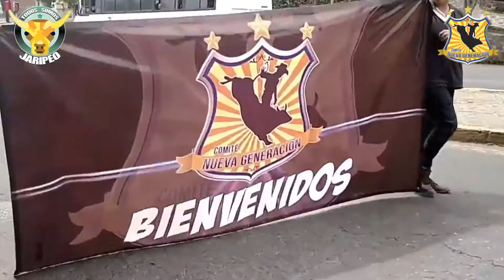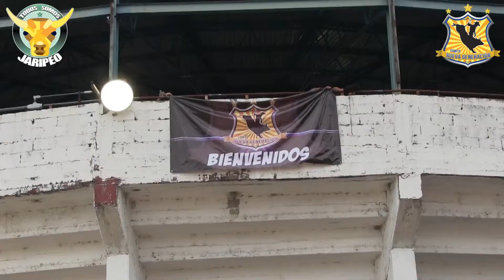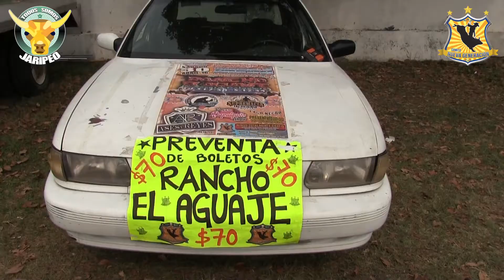"ASI FESTEJAMOS EL DIA DEL NIÑO EN LA MONUMENTAL DE AHUATEPEC"